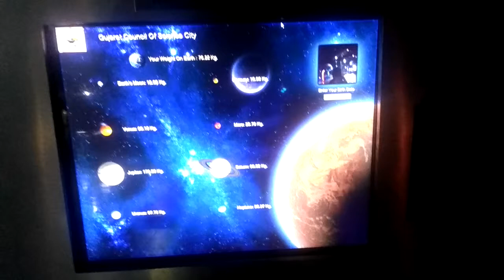SJVG PICNIC mp4 26